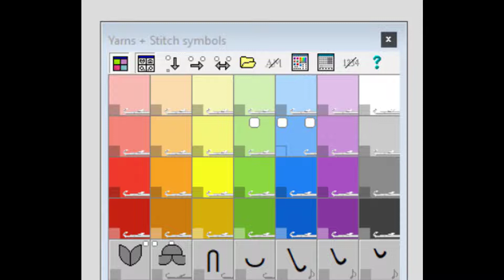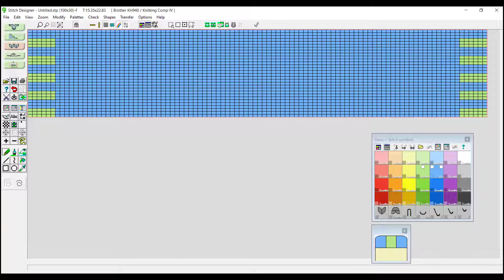Stitch designer simple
I did this super quick screen shot video while my husband was having a meeting beside me.  So, I could not voice this over.  I will re - release this video with Voice instruction this weekend.